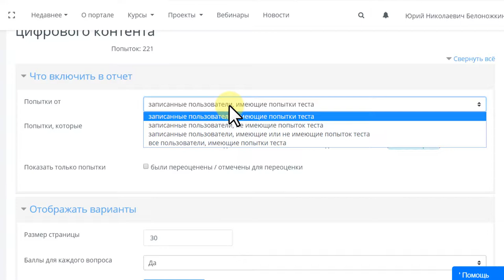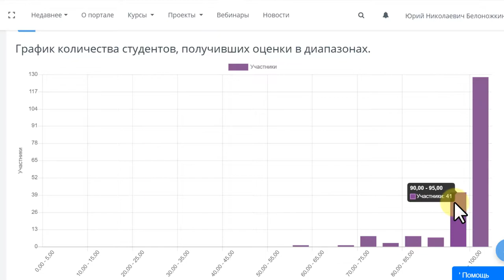4.6. Бонус: третий молодец, но уже настроенный – аналитика тестов.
Запись занятия в онлайн-курсе ☘Платформа моей мечты – Moodle